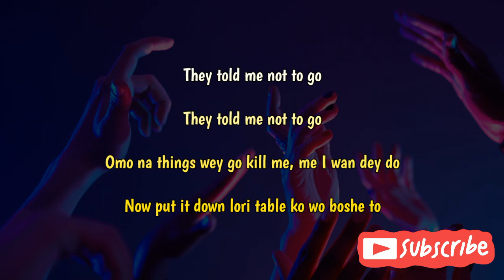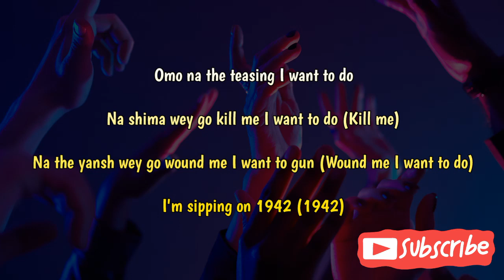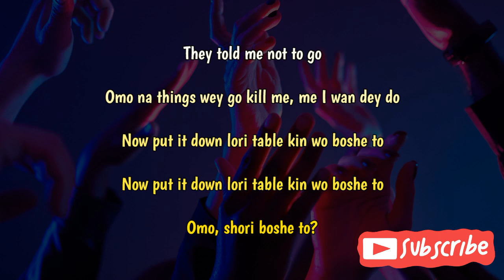Wande Coal X Olamide - Kpe Paso lyrics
"Kpe Paso" lyrics
Wande Coal Lyrics

Jo'mo
It's Kel-P vibes

[Olamide:]
Motipe Paso
Je'n nawo yen koto ku wazo
Is it me or the Henny or maybe na the Azul?
That booty look like a place they told me not to go
They told me not to go
Omo na things wey go kill me, me I wan dey do
Now put it down lori table ko wo boshe to
Omo, shori boshe to?
Motipe Paso
Now put it down lori table kin wo boshe to

[Wande Coal:]
Kan ma bami so oh
Shebi mo ti so kpe, kan ma bami se oh
Omo Paso ni mi gan, orobo ki bo oh
Wo ti fe lo mu Pepsi mi, orobo ki bo oh
Mi o gba oh
Wo ni mo n bo oh
Mo sare fo fence, kan to a yoju oh
Mo de fe ko tę'ti ę ko gbo o (Gbogbo rede rede)
Be sé tasi mi, mo gbo o ah
Se gbo o eh
Ani se gbo o ah
Anybody wey go try me, ko gbo ah
Ara kan mi bo sé wo mi, o le o wa oh
To ba de bi gan, wo ma gba ę loju, bo se wa
De bi ti tori na

Ani won be (Won be, won be)
Ma da won lohun, won be (Ma da won lohun won be)
To ba ri mi o, mo shana, mo n dan o
To ba tun mu wa lori streets
Wa bami ni be
(Uhmm, hmm, hmm, hmm)

[Olamide:]
Motipe Paso

[Wande Coal:]
Omo na the teasing I want to do
Na shima wey go kill me I want to do (Kill me)
Na the yansh wey go wound me I want to gun (Wound me I want to do)
I'm sipping on 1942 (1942)
And they ain't got nothing on me (Eh eh)
Stop playing Wande, o wa bi sere
Emi oba orin, tan ba ri mi e re
They can't fvck with me eh

[Wande Coal:]
Ani won be (Won be)
To ba ri mi o, mo n shana, mo n dan o
Wa n bami ni be

[Olamide:]
Motipe Paso